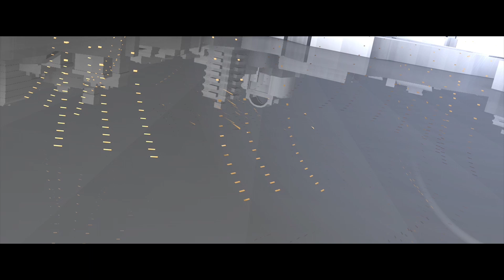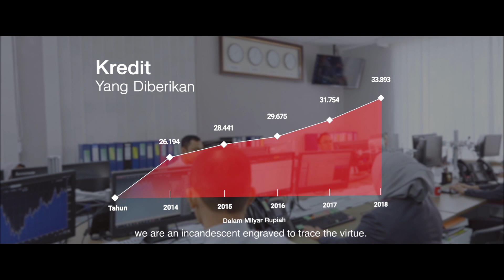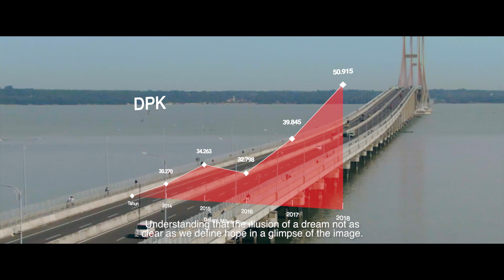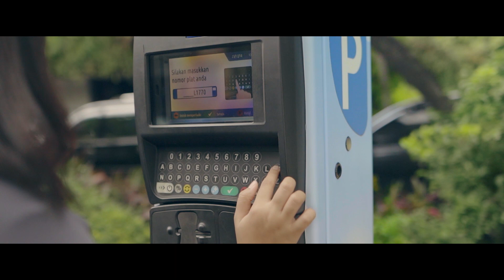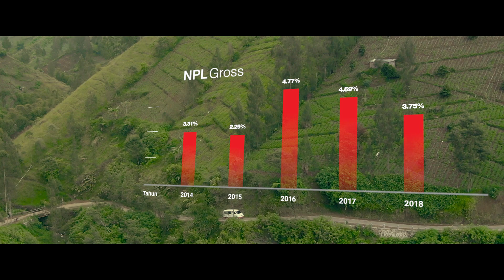Company Profile Bank Jatim 2019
Kantor Pusat
Jalan Basuki Rachmat No 98 - 104
Surabaya 60271